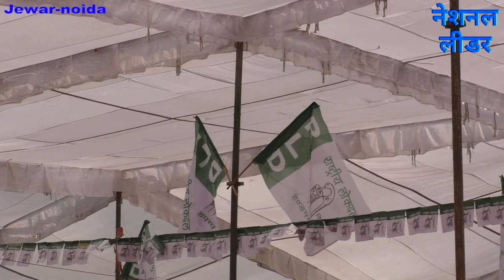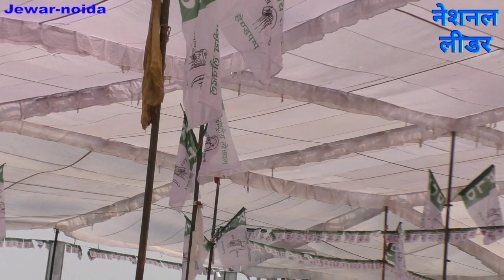भूतपूर्व प्रधानमंत्री के पोते जयंत चौधरी ने जेवर से लाइव भाषण में क्या बोलाJayantChaudhry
भूतपूर्व पीएम के पोते और रालोद के मूखिया जयंत चौधरी ने 29 अक्टूबर को गौतमबुद्धनगर के जेवर में एक जनसभा को संबोधित किया। इस मौके पर जयंत ने कहा कि यदि हमारी पार्टी अच्छी सीटें यूपी में लेकर आती है तो हम किसान, जवान, और दलित-पिछड़ों के लिए काम करेंगे।